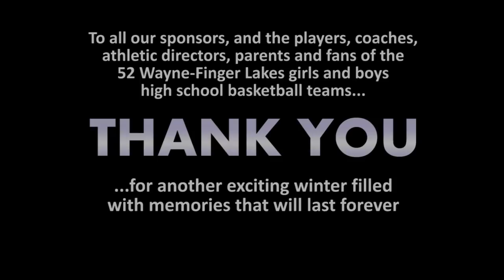FL1 Sports Wayne-Finger Lakes HS Basketball 2017-18 Season Recap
Relive the most exciting plays and memorable moments from our 2017-18 high school basketball coverage on FingerLakes1.com. Highlights from interviews with student-athletes, half-court shots and sectional championships from five different Wayne-Finger Lakes boys and girls basketball teams are featured in this video.